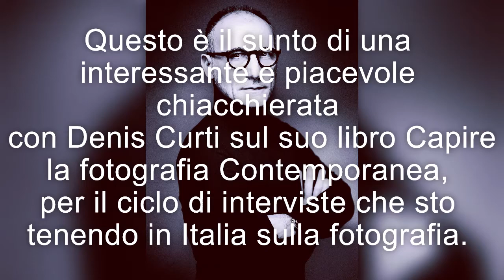Intervista Denis Curti per Vanessa Rusci Blog Pillole di fotografia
Oggi online l'intervista realizzata nel mese di Giugno  a Denis Curti, curatore ed uno dei massimi esperti di fotografia in Italia.
Una chiacchierata informale ma molto interessante sulla fotografia contemporanea, ispirata all'ultimo libro di Curti,